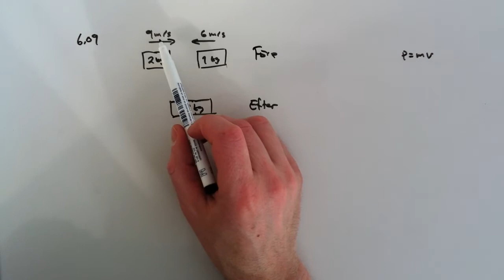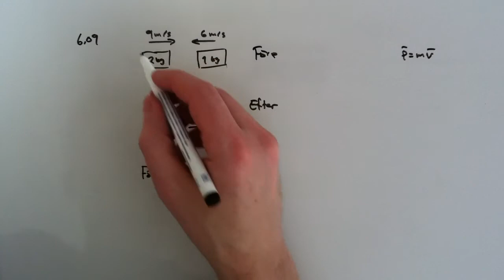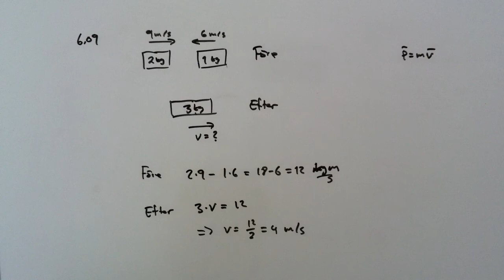Fysik 1 - Kapitel 6 - Uppgift 6.09